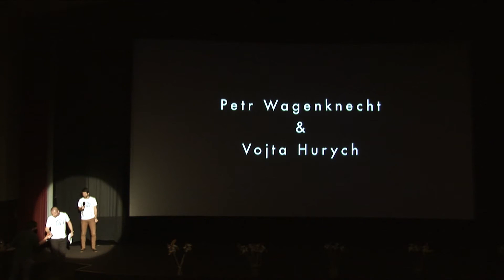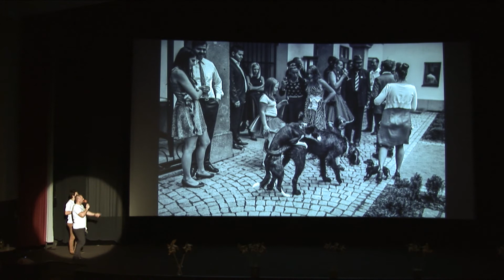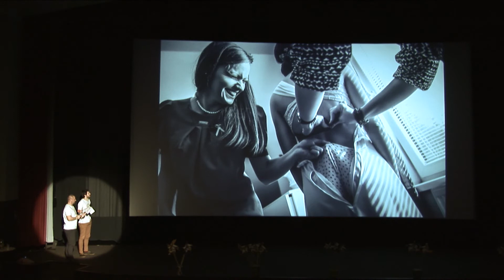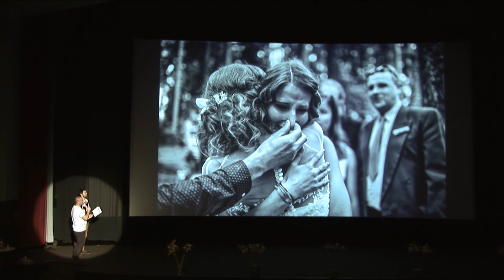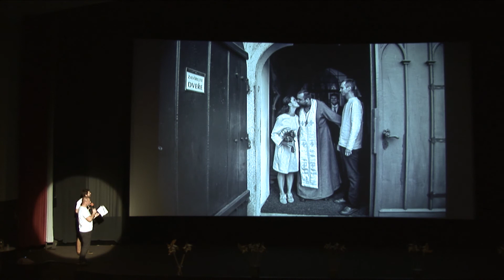Pechakucha Hradec Králové vol.10 - Petr Wagenknecht a Vojta Hurych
.:: Petr Wagenknecht a Vojta Hurych ::.
Petr a Vojta jsou svatební fotografové a velcí kamarádi. S úsměvem o sobě říkají, že jsou ve svatební branži něco jako "starý pes" a "fotoštěně", což je vzájemně inspiruje. Oba při zachycování svatebního příběhu kladou velký důraz na reportážní přístup. Například se snaží vyhýbat "nošení" ateliéru do přírody - to je pro ně jako tahání dříví do lesa.
„Všimli jste si někdy, že jedna fotka má tolik příběhů kolik má pozorovatelů? Nepodceňujeme svého diváka? A nepodléháme zbytečně pomíjivosti svatebních trendů? V jakém ohnisku se mohou odehrávat ta největší kouzla? V čem se dobrá svatební reportáž podobá svíčkové? My to tušíme a těšíme se, až vám to naservírujeme jako na slavnostním talíři.“
Pecha Kucha je večer plný zajímavých prezentací, který pro Vás připravují lidé z oborů architektura, gra ka, design a z dalších kreativních oborů. Na formátu 20 x 20, tj. dvacet slidů po dvaceti vteřinách se snaží zaujmout publikum – představit svůj projekt, popovídat o svých nápadech, apod.